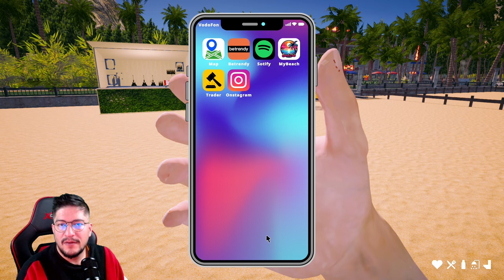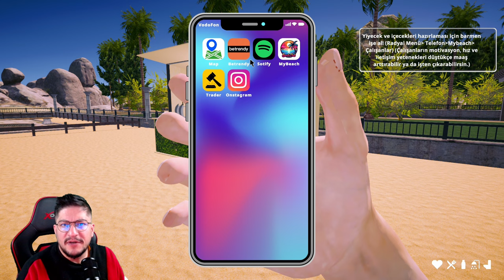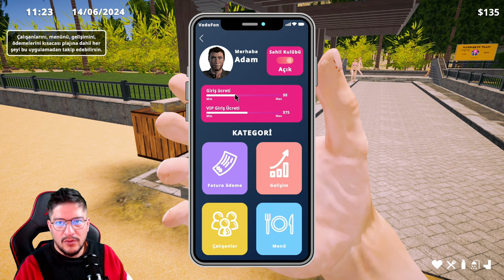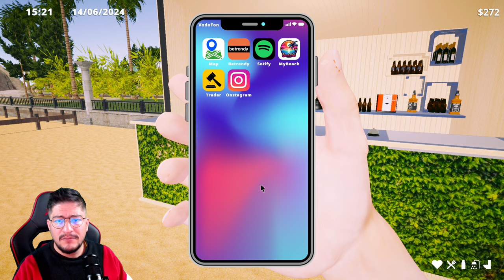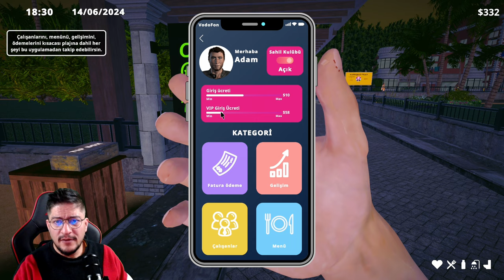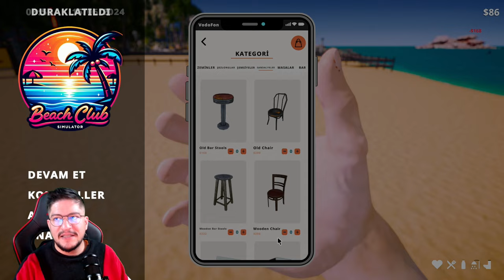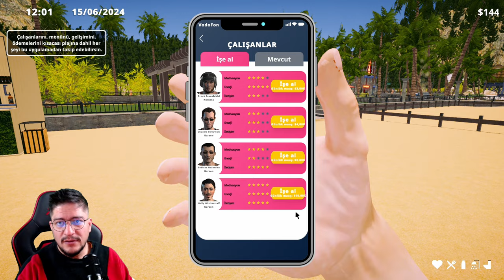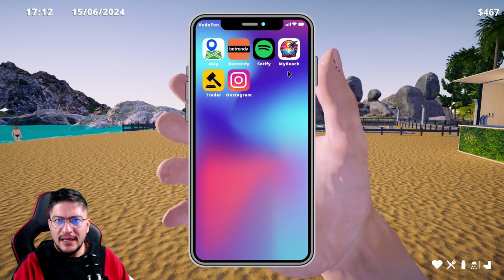Türk Yapımı Yeni Oyun !! | Beach Club Simulator 2024